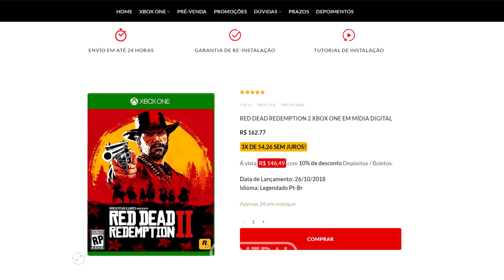5 momentos mais MARCANTES de Red Dead Redemption